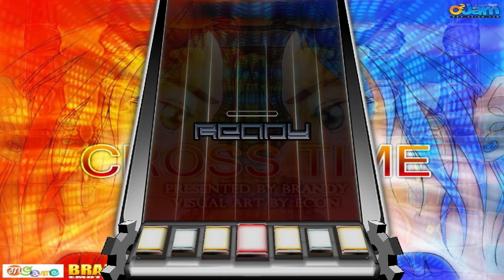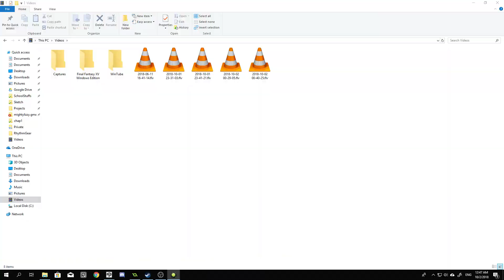Rhythm Gear (Source Codes Link)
After 3 years! Well, since this project is kinda scrapped, I've decided to release the source codes to anyone who wants to continue development or play this incomplete crap lmao. The file is prepacked with all the source files, music files, and everything else required to make it run.

I'm terribly sorry for the bad play lol, its been awhile since I've touched a Bemani style rhythm game.

There probably won't be any more updates in the future.

Thank you guys for your support thus far!